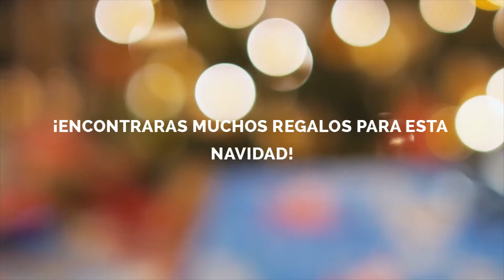Laurie & Pujalt Navidad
Natural Crystal Salt